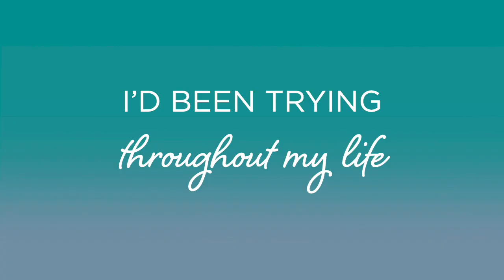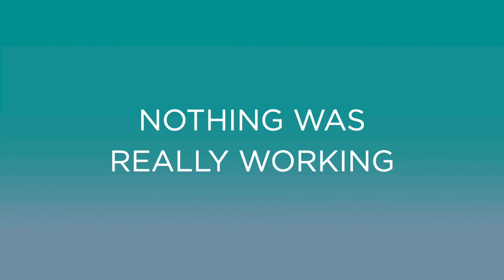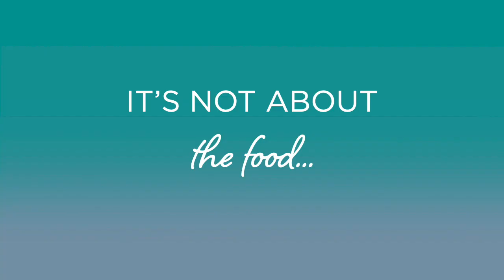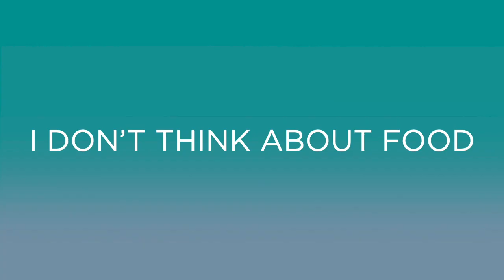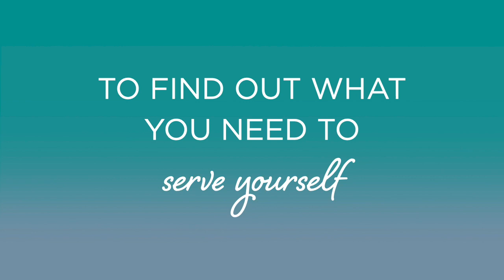Sheree's Weight Loss Success Story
Sheree invested in herself and no longer feels guilty about food or even thinks about her weight, and threw away her "heavy" clothes!

Unlike other nutritionists and weight loss coaches, I focus on more than just changing the food that you eat. My approach to weight loss focuses on changing the habits and behaviors that caused you to gain the weight in the first place. I know that if you want to get off of the diet-rollercoaster for good this time, we need to identify the root cause behind your self-sabotaging patterns so that we can change those patterns for good.